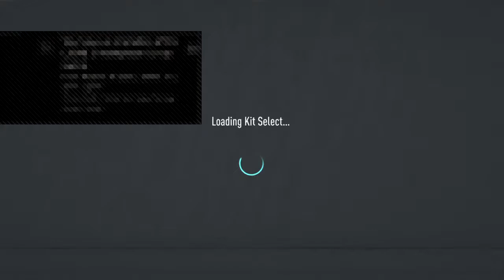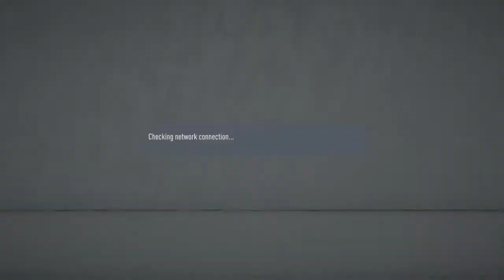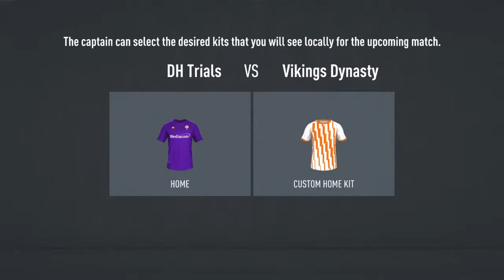VPG TRials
Daily Streams